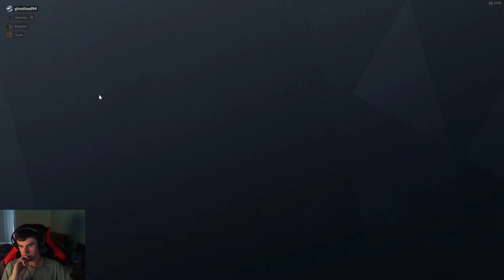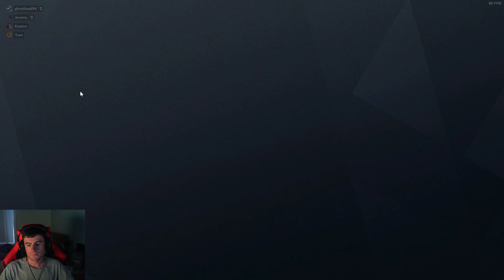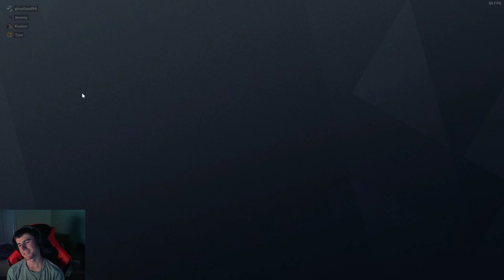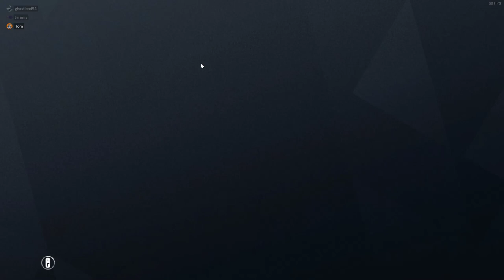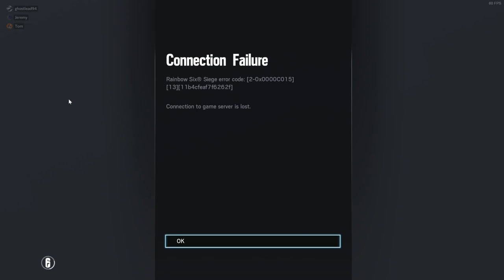Rainbow 6 Siege Live | Killing Stuff!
Hey guys if you haven't already go check out my discord server!